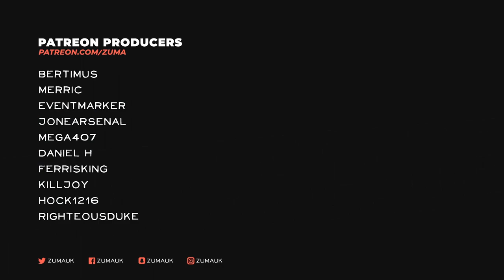Medieval Dynasty Part 41 - PLANNING FOR 10 INHABITANTS!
Medieval Dynasty New Open World RPG Survival Game
In Medieval Dynasty, you take on the role of a young man who has fled from war and wants to take his fate into his own hands. From being alone, inexperienced and poor you will develop into a master of many skills, a leader of your community and the founder of a prosperous dynasty which is meant to last and prosper for generations to come. Defending against wild animals while hunting for food, gathering resources and crafting equipment, building a house and erecting a whole bustling village while founding a family all contribute to a unique gameplay experience across many genres. Tough winters and unexpected events challenge your skills and dexterity as you strive to build your own legacy.

~Zuma